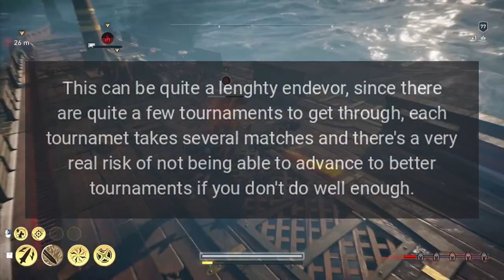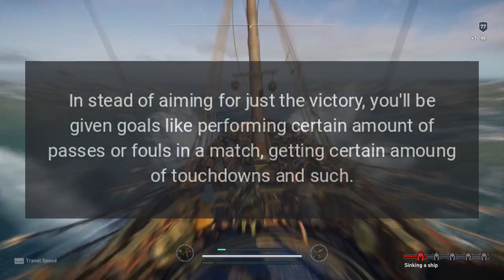What is the difference between story mode and campaign?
In Blood Bowl, legendary edition, what is the difference between starting a story mode vs starting a campaign?

Question from user l I at gaming.stackexchange.com.